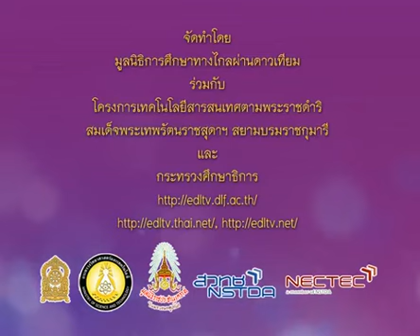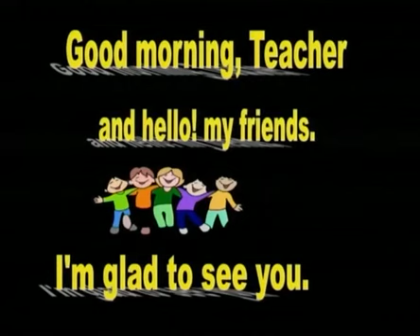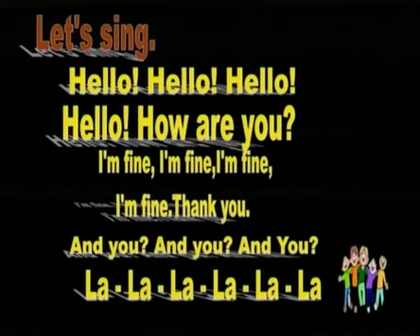061+engp3+dltv54p+540719+A+ถามตอบ What day is today? และเพลง Hello+Our Everyday Life+About Oneself(2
061+engp3+dltv54p+540719+A+ถามตอบ What day is today? และเพลง Hello+Our Everyday Life+About Oneself(2)+คาบที่3/4
ใบความรู้  Our Everyday Life(1หน้า)
ใบความรู้  Our Everyday Life(4หน้า)
4+November 2561+1422
kkkk